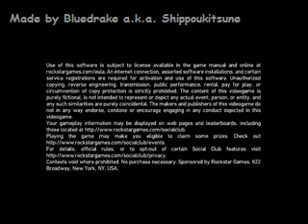GTA 4 glitches and funny stuffs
Found these bugs while playing the game :)